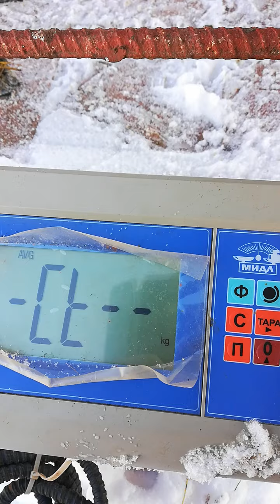Этот кочкорик продаётся 1000$